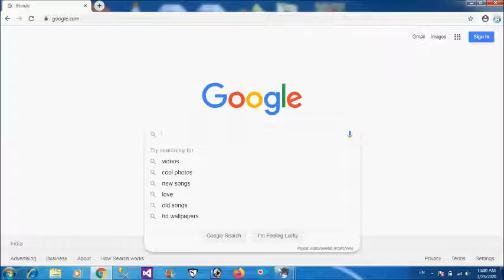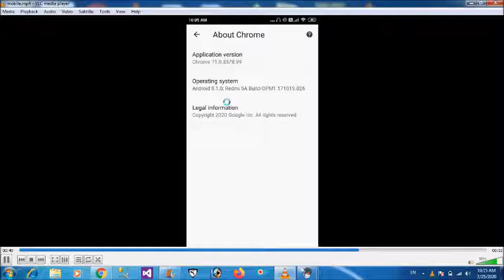how to see google chrome serial number and update google chrome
Hello friends
how to check google chrome serial number
how to see google chrome version number
how to update google chrome in computer
how to check google chrome version number in mobile